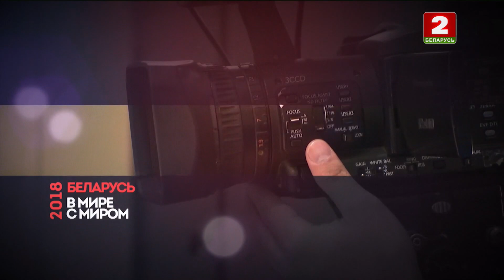Новорічне звернення президента Білорусі (Беларусь 2, 31.12.2018)